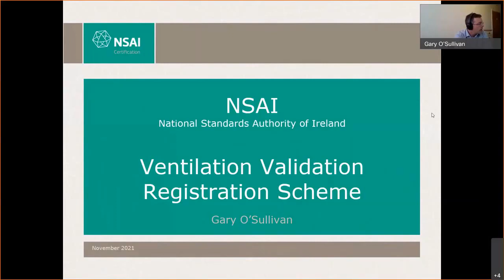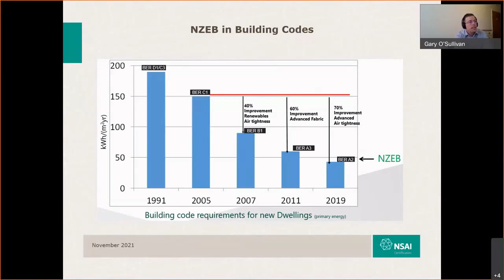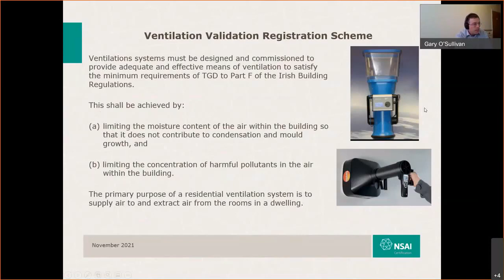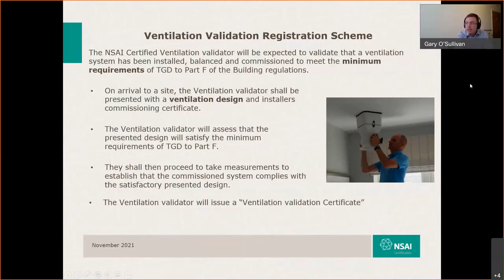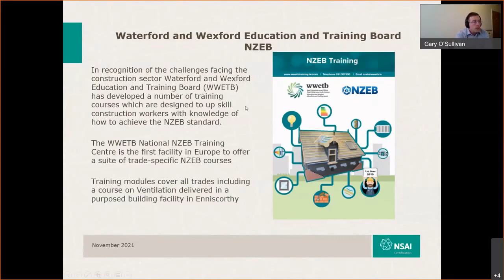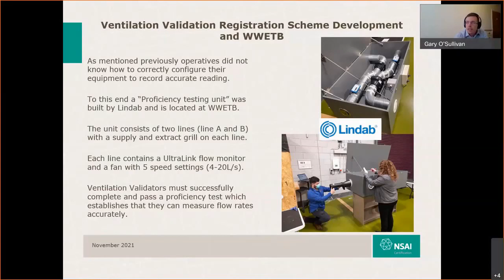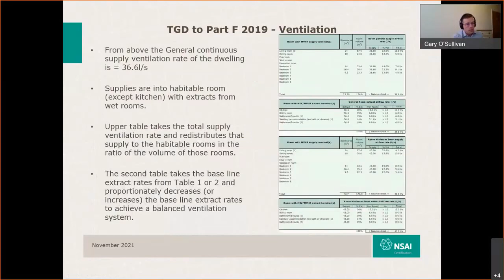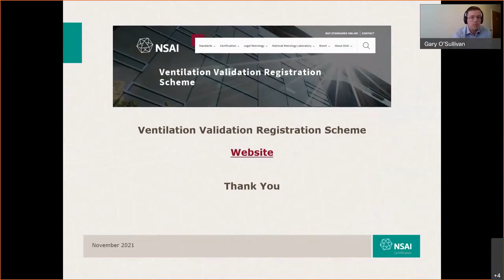Inspection of ventilation systems in Irish regulation (Gary O’Sullivan, NSAI – Ireland)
A presentation by Gary O’Sullivan, National Standards Authority of Ireland on: “Inspection of ventilation systems in Irish regulation: Technical Guidance Document (TGD) to Part F of the Irish Building Regulations" at the AIVC Webinar: Inspection of ventilation systems in new regulations in European countries, held on November 30th, 2021.